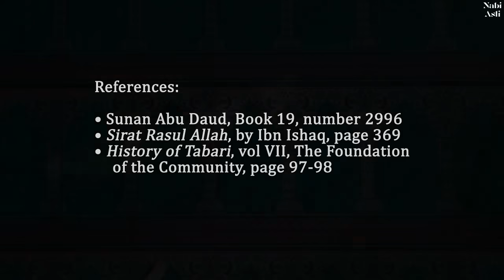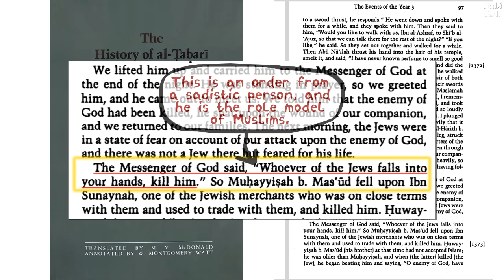Prophet Muhammad and The Killing of Ibn Sunaynah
References:
Sirat Rasul Allah, by Ibn Ishaq, page 369
History of Tabari, vol VII, The Foundation of the Community, pg. 97-98

Narrated Muhayyisah:
The Apostle of Allah (peace_be_upon_him) said: If you gain a victory over the men of Jews, kill them. So Muhayyisah jumped over Shubaybah, a man of the Jewish merchants. He had close relations with them. He then killed him. At that time Huwayyisah (brother of Muhayyisah) had not embraced Islam. He was older than Muhayyisah. When he killed him, Huwayyisah beat him and said: O enemy of Allah, I swear by Allah, you have a good deal of fat in your belly from his property.